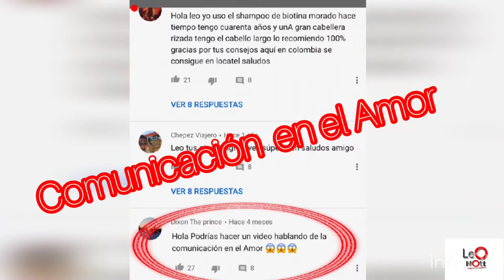14 de febrero💔😳🧸¿ Enserio es Amor y Amistad ? 😱💔🤯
¿ Cómo es la comunicación hoy en día del Supuesto Enamorado ? 💔🤫💔😳💔😨💔🤯